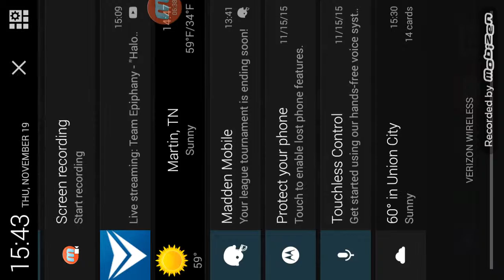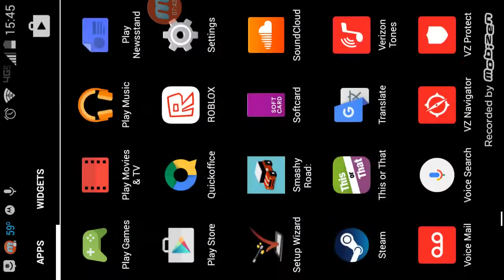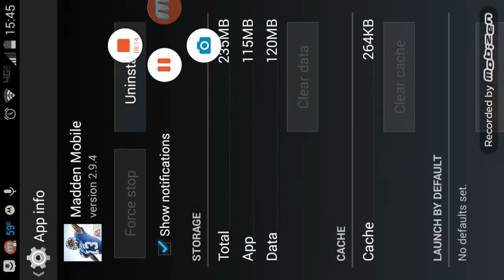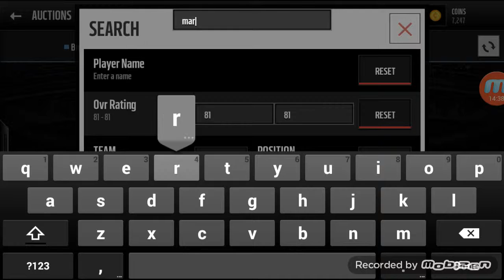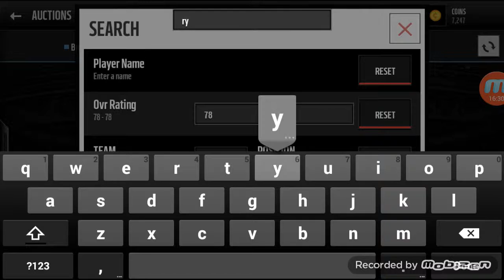Opening 9 rttpo packs and 5 pro